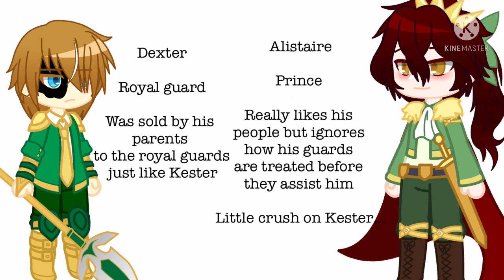Sick of you - gcmv - part 2 of « Choke »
It took 1391 screenshots it’s what I usually use for my 15 mins long episode of Infected…

Just so you can have an idea… 🥲

So basically the story takes place in a kingdom governed by cherry head that we see at the end, the army needs some volunteers to protect the royalty but to make it easier, they decided to buy kids to poor people and then use them as new guards.
Then the parents have a lot of money and the can become quite rich if the know how to use it !
The reason why not a lot of people wants to be a guard is because the black mark that give the powers to their holders is like a poison and affects the body til they die. This is why they slowly have white hair that appears.
So what do you think will happen next ? And who are those characters ?
Lemme know your guessed in the comments if you want to talk about it with me 😌❤️